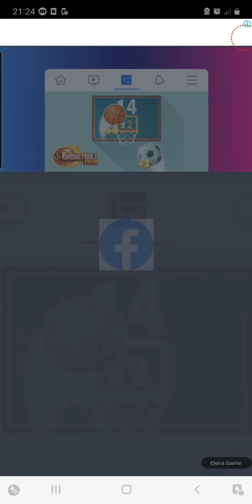Max Level in Merge Dinosaurs Game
Max Level in Merge Dinosaur Game